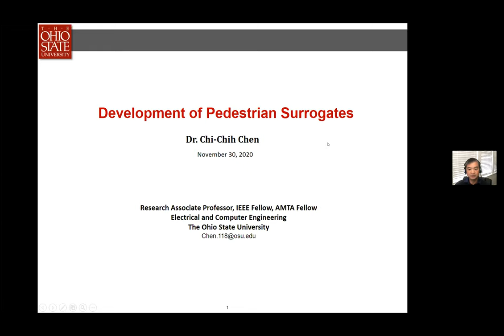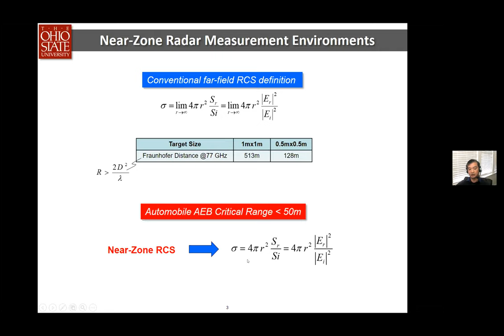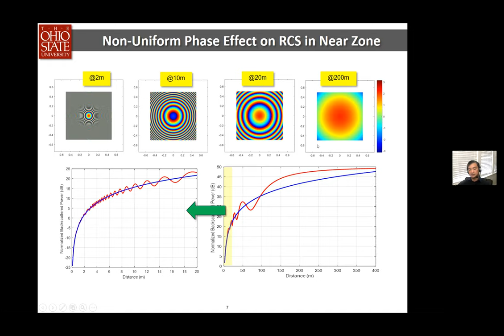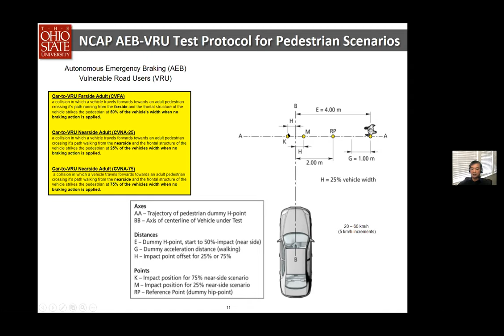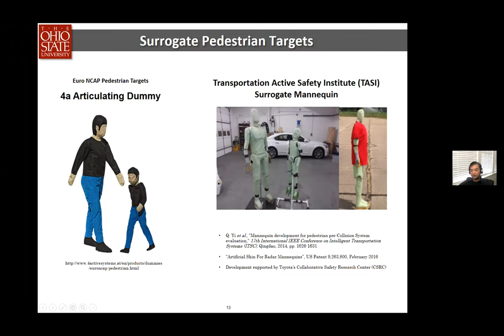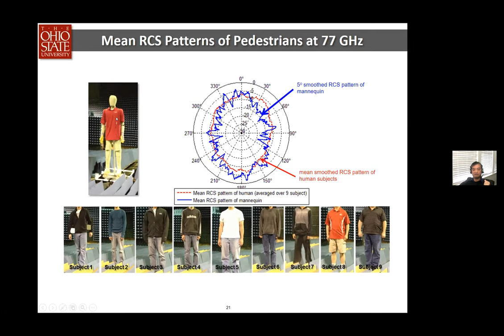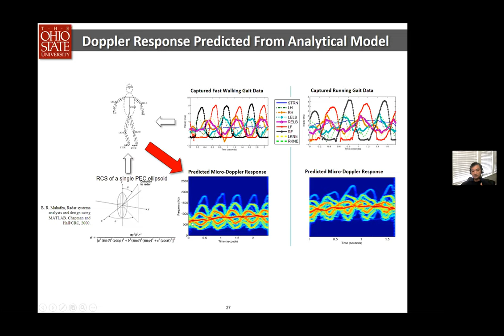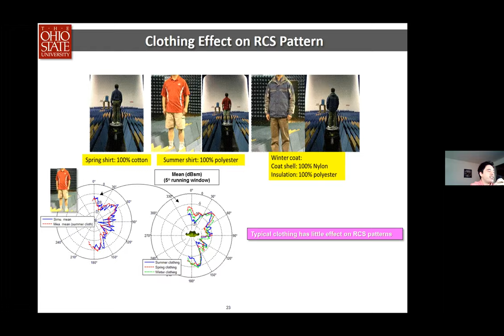4 - Chi Chih Chen, PhD - The development of pedestrian and bicyclist surrogates